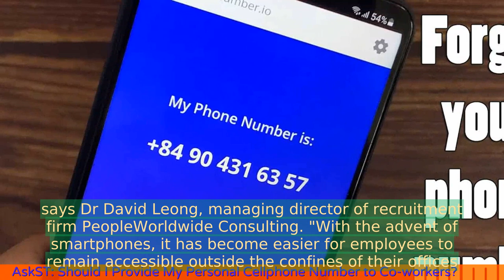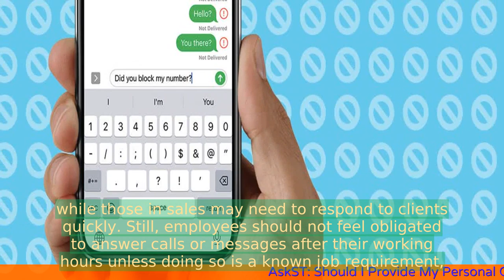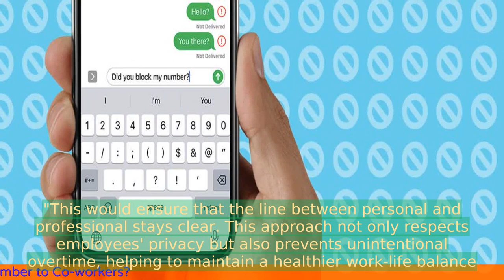AskST: Should I Provide My Personal Cellphone Number to Co-workers?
1. The article discusses whether it is necessary for employees to provide their personal cellphone numbers to co-workers.
2. It emphasizes the importance of setting boundaries between personal and professional life.
3. The potential benefits and drawbacks of sharing personal cellphone numbers with co-workers are explored.
4. It suggests alternative methods of communication, such as using work email or messaging apps.
6. It highlights the importance of maintaining privacy and protecting personal information in the digital age.
 🔒 Tag Video: -  Personal cellphone number -  Coworkers -  Privacy -  Communication -  Professional boundaries -  Workplace etiquette -  Should I provide my personal cellphone number to coworkers? This is a question that many people may have  -  It is important to consider the potential consequences before making a decision  -  🎤 Today News 10/2  -    Today 10/2  -   News 10/2  -   news 10/2  -   daily news 10/2  -   singapore 10/2  -   singapore news 10/2  -    -  🎤 Today News  -   Today  -  News  -  news  -  daily news  -  singapore  -  singapore news  -